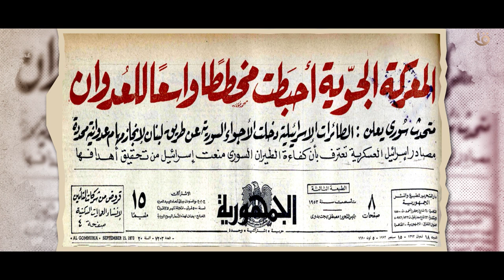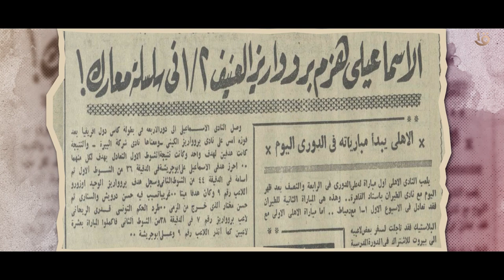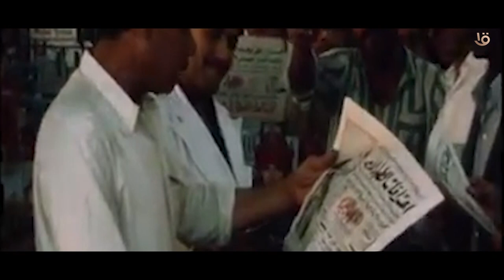في 15 سبتمبر عام “1973”.. بعد 21 يوماً سيعبر المصريون على الضفة الشرقية من القناة دون أن يتوقع أحد